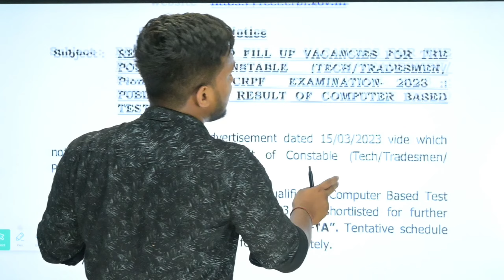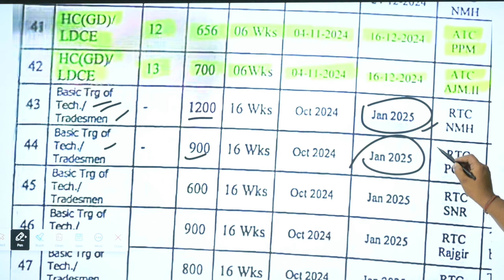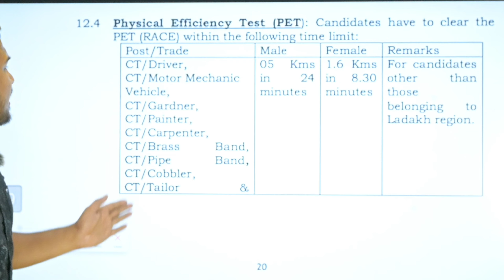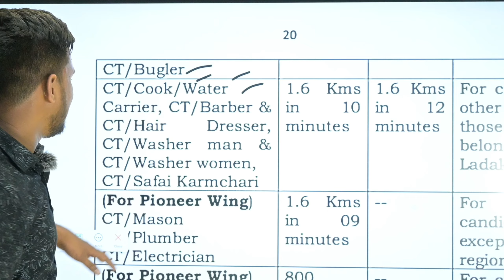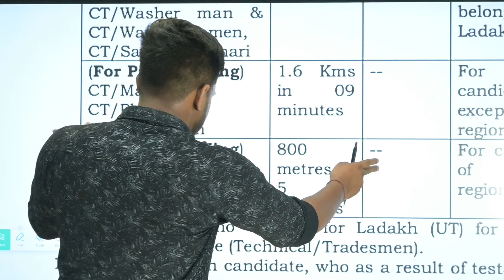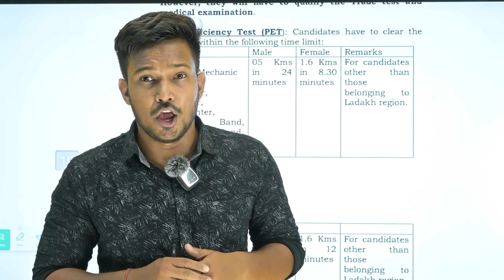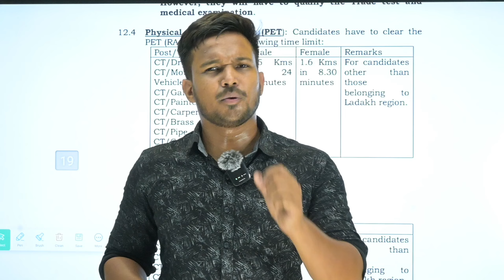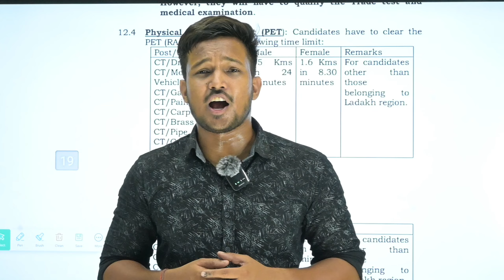CRPF Tradesman 2024: CRPF Tradesman Physical, Trade Test, Running & Documents Full Details 2024